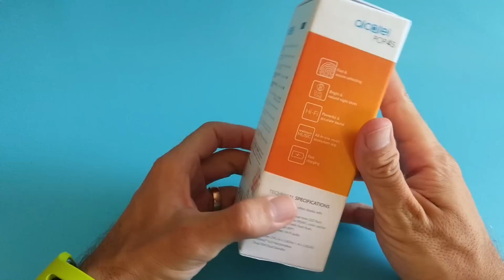Alcatel Pop 4S Unboxing i prvi dojmovi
Pročitaj više o uređaju na:
Prati nas na:
Twitter BUY: Xiaomi Mi MIX 4GB RAM 4G Phablet - 4GB RAM 128GB ROM BLACK